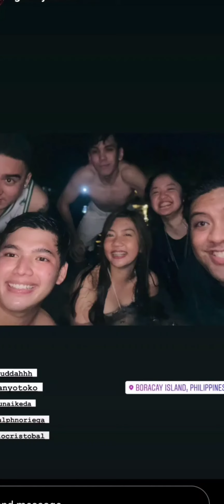Paolita Spotted at Hennan Prime Resort Boracay 💛🌻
Paolita in Boracay

Kumu is a Pinoy Community Platform where you can get paid by becoming a live streamer, win cash prizes by playing live games, and make money by participating in various promotions and campaigns run on kumu.

Kumu: jonarevilla1288vlogs